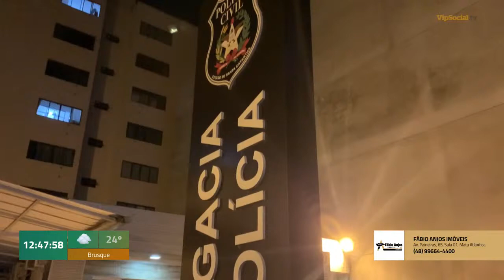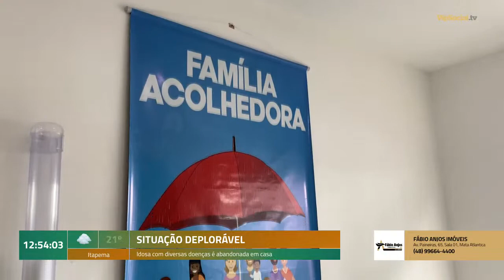Saiba o que foi notícia no quadro Ocorrências Policiais desta terça, 21 de setembro